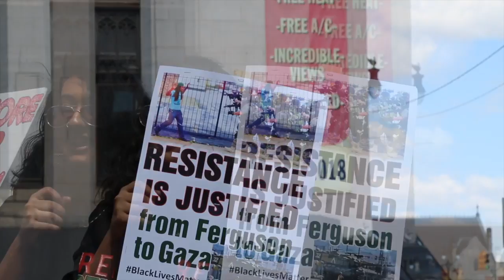MAY DAY in DETROIT 2015 (International workers day) ALLeyesONtheD.com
All eyes on the D in the mix MAYDAY 2015. Join the Fight